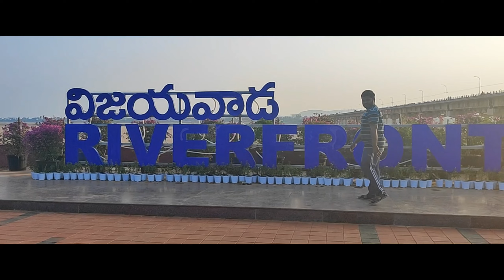riveefront vijayawada subscribe viral shoetsvideo